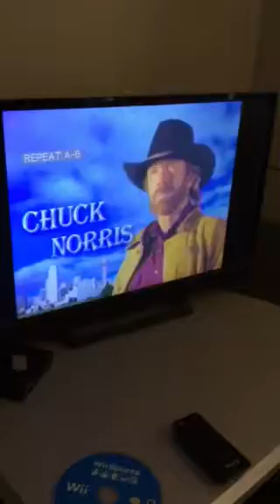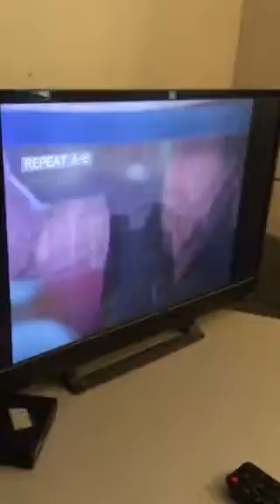Golden Boy S9EP11